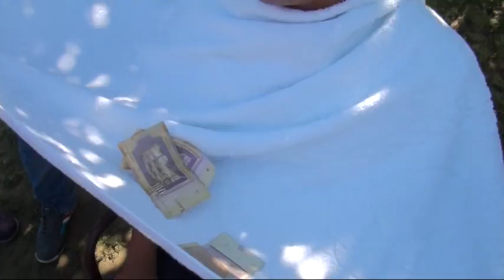Mite & Blagica svadba doma 23.08.2015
studio demo
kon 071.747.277